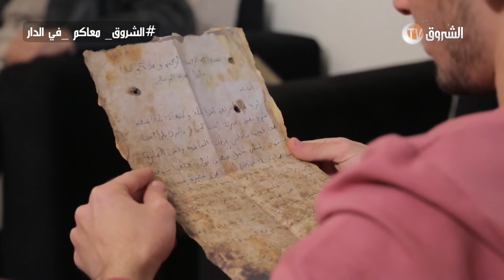راس المحنة | تشبع ضحك مع الممثل القدير عيسى سطوري | الحلقة 20 | Rass El Mahna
صفحتنا على الفيسبوك
الشروق TV
راس المحنة
Echorouk TV